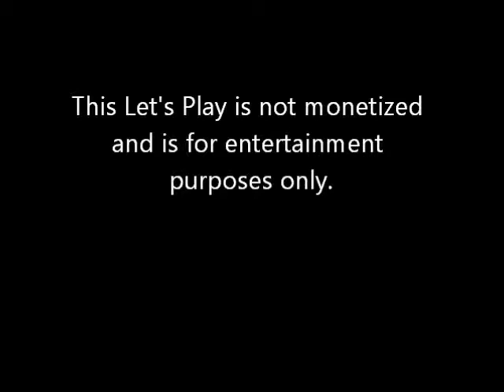Still Ripping Off 'Frozen': Let's Play- Empress of the Deep II Part 6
...before Frozen was even out. HOW POPULAR IS THIS THING?!